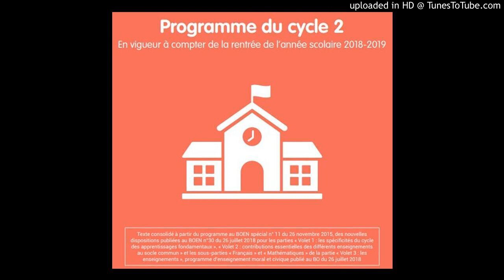CYCLE 2 - Espace et géométrie